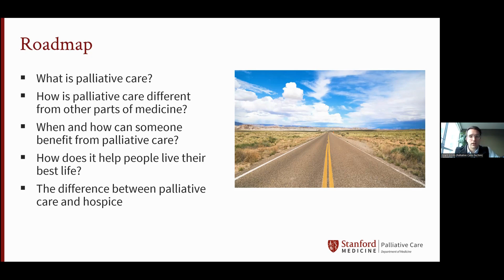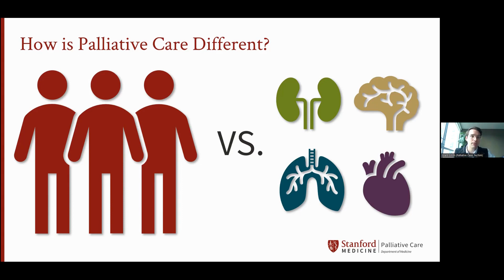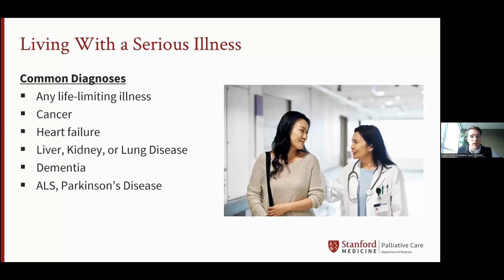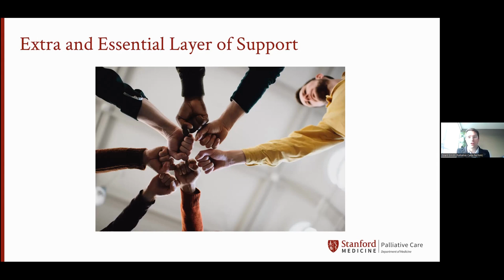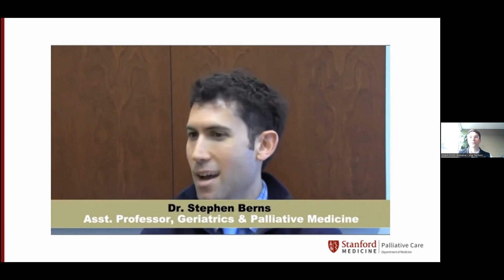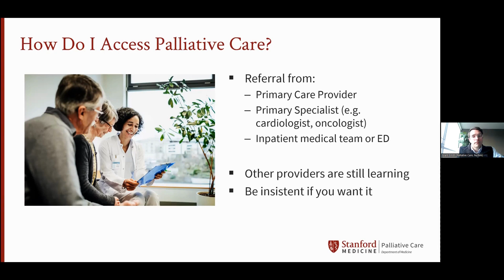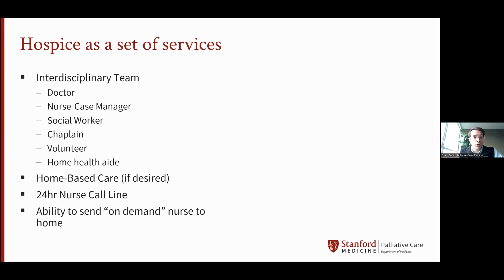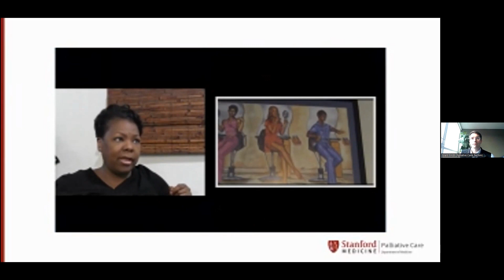Living Your Best Life: How Palliative Care Can Improve Your Quality of Life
Having a difficult illness can affect your life in many ways. Learn what you can do to manage the impact your illness has on your life. Stanford palliative care doctor, Grant Smith, MD,  shares ways to live your best life using a holistic, person-centered approach. Dr. Smith talks about physical symptoms as well as emotional and spiritual well-being. You’ll also learn about the medical specialty, called palliative care, and how it can give you an extra level of support and improve your quality of life.

Grant Smith, MD, is a palliative care physician and Clinical Assistant Professor of Medicine at the Stanford School of Medicine.